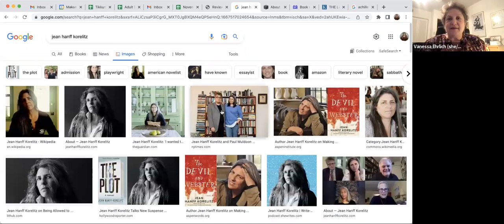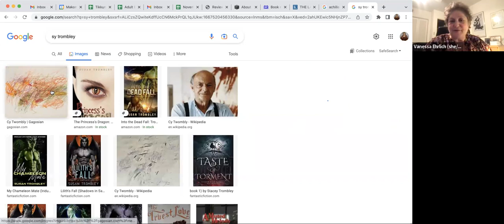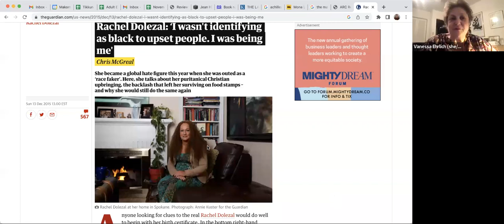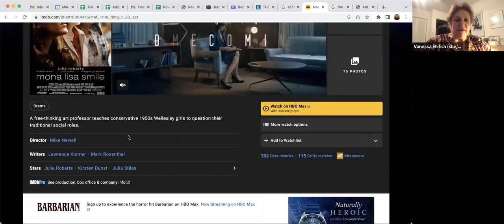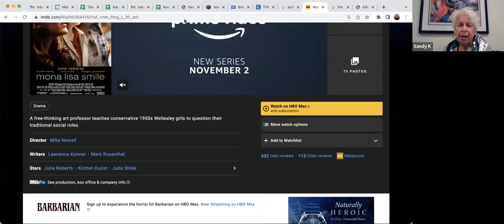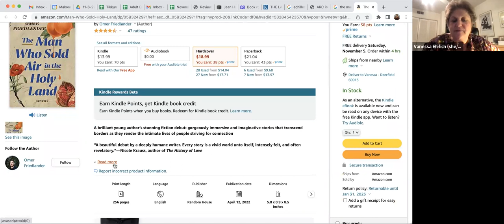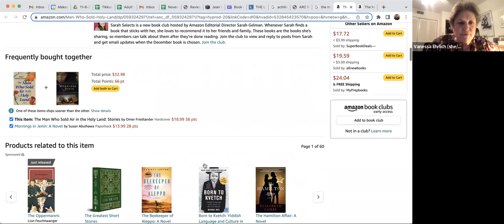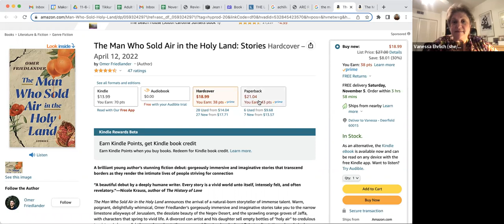11/3/22, Evening book Group:The Latecomer by Jean Hanff Korelitz, discussion with Vanessa Ehrlich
11/3/22, Evening book Group:The Latecomer by Jean Hanff Korelitz, discussion with Vanessa Ehrlich